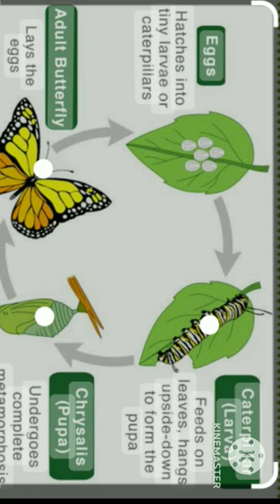Life Cycle Of A Butterfly # Eggs#Larva#Pupa#Butterfly